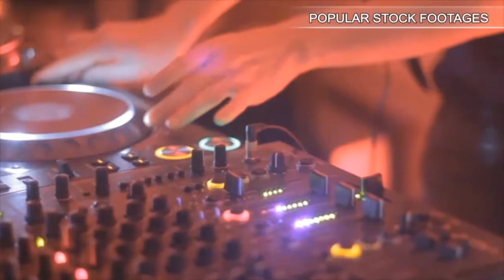Three Aerial Views Of Large Department Store Parking Lot. Stock Footage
You have watched Three Aerial Views Of Large Department Store Parking Lot. Stock Footage"